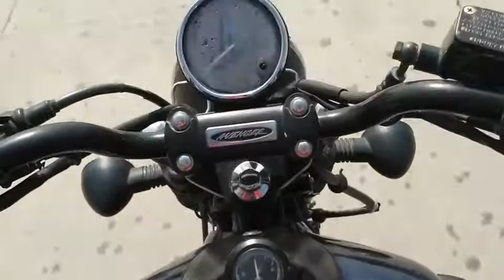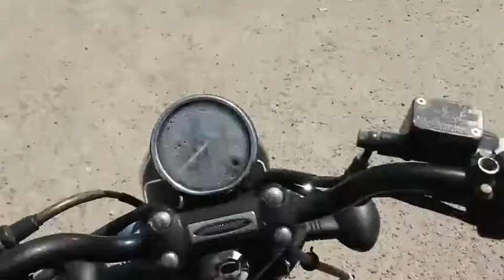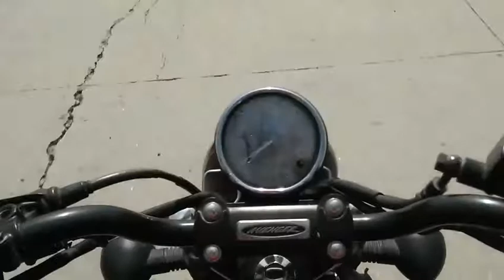long tour on avenger after 50 thousand kms l avengers review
These is a unplanned trip on national highway
600 + kms in 24 hours with facing a so many adventure problems but it was a my first moto and now I am going post a regular moto vlogs.